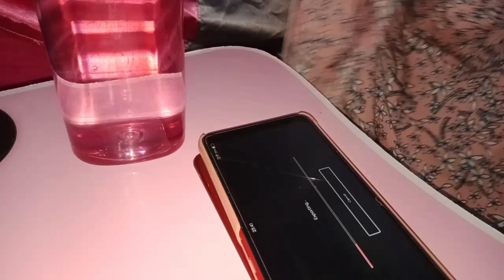A Day In My Life Eps. 03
semoga bermanfaat